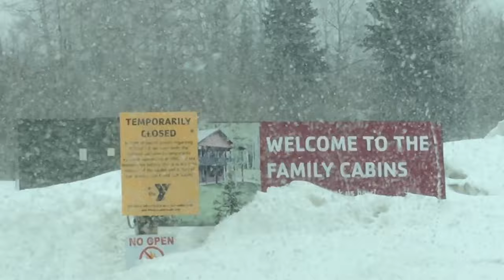Snow Mountain Ranch - YMCA of the Rockies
Right now we are sheltering in place at the YMCA’s Snow Mountain Ranch location due to the Coronavirus.

Michael is an “essential” employee, so he still has to physically go in to work every day, so that other people can work from home.  We are still in housing limbo, but are grateful that the YMCA is renting a cabin to us right now.  These are terribly scary times.